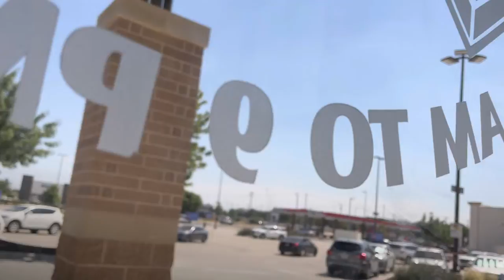Body cam #7122022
Dogzi vlogs

Adventure boulevard

Horror boulevard

Podcast